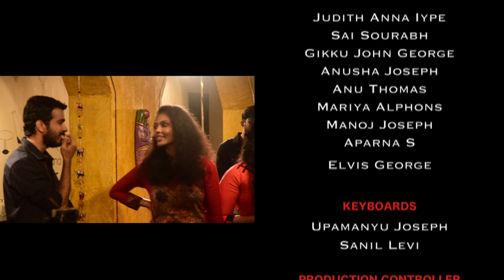Swara Vasantham | Alphons Joseph feat.Team Crossroads